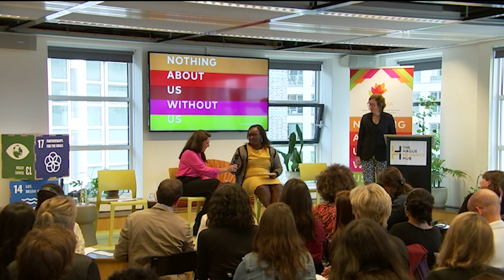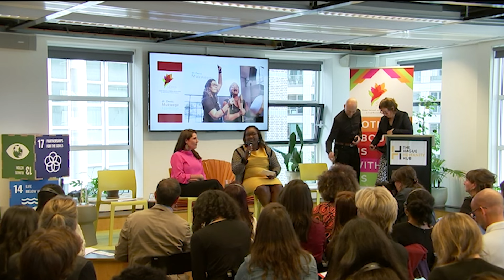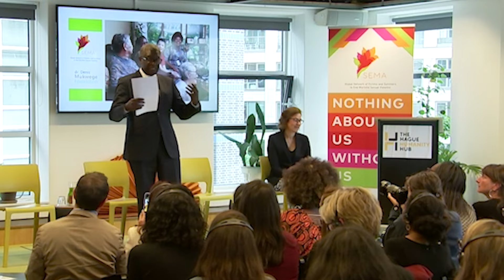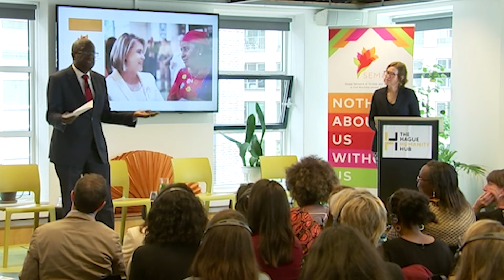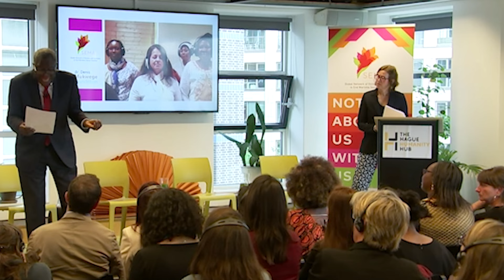SURVIVORS' PERSPECTIVES ON JUSTICE AND ACCOUNTABILITY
In honour of the 5th anniversary of the SEMA Network, the Mukwege Foundation hosted a discussion titled: SURVIVORS' PERSPECTIVES ON JUSTICE AND ACCOUNTABILITY.

We are pleased to learn from Dr. Denis Mukwege and members of the SEMA Network about what it takes to obtain justice for individuals who have been affected by wartime sexual violence.

About SEMA
SEMA stands for the Global Network of Victims and Survivors to End Wartime Sexual Violence. SEMA brings victims and survivors of wartime sexual violence together with their allies from four generations, five continents and more than 22 countries. The global network is rooted in local survivor activist groups representing thousands of survivors of wartime sexual violence.

About Dr. Denis Mukwege
Dr Denis Mukwege is a world-renowned gynaecologist and human rights activist from east DRC. He received the Nobel Peace Prize in 2018 for his global efforts to end the use of rape as a weapon of war. Dr Mukwege founded Panzi Hospital and Foundation, and has become one of the world’s leading specialists on treating survivors of wartime sexual violence.

About the Mukwege Foundation
We support survivors’ demands for a world where sexual violence as a weapon of war is no longer tolerated, and bears consequences for individual perpetrators and states. We work for a future where survivors receive the holistic care and compensation they need to rebuild their lives. We create opportunities for survivors to speak out and be heard, and where they can organize to create change, influence policies, and demand justice and accountability.